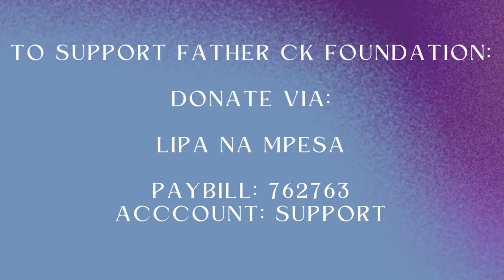ONCE UPON A TIME & GOSPEL REFLECTION